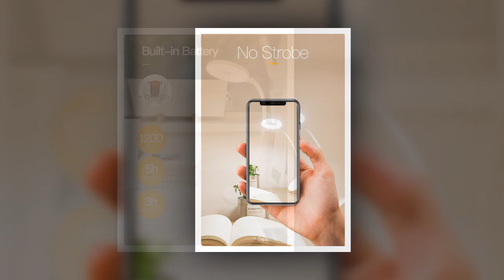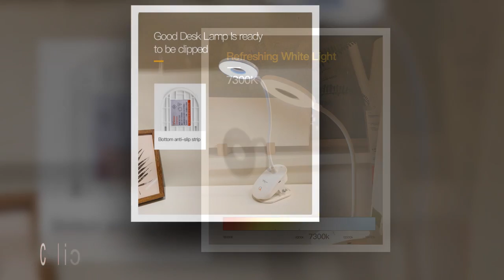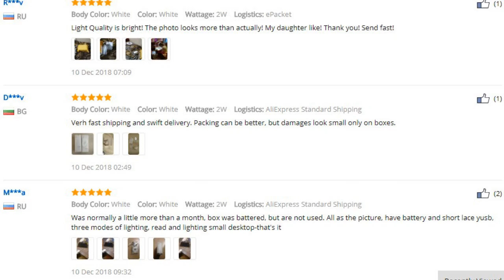YAGE USB Led Table Lamps | Eye Protection Reading Dimmer Rechargeable Table Lamps | Clip Desk Lamp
YAGE 18650 LED Touch On/off Switch 3 Modes Clip Desk Lamp 7000K Eye Protection Reading Dimmer Rechargeable USB Led Table Lamps

Price: US $27.18 / piece

Discount Price:
US $11.69

57%

Brand Name: YAGE
Item Type: Desk Lamps
Power Source: AC
Model Number: YG-T102
Style: Modern
Voltage:90-260
VBase Type: Wedge
Certification:CCC,CE
Features:18650 Battery
Switch Type: Touch On/Off Switch
Material: AcrylBody Material:ABSFinish: Polished Steeles Bulbs Included: Yes
Is Dimmable: Yes
Shade Type: ABS
Warranty:1 Year
Light Source: LED Bulbs
Glow Surface: Ring
Battery Type:18650
Battery:1200mAh
Color Temperature:7000k
Charging: USB
Place: Stand, Clip, Hang
Pillar:HoseColor: White
Power:2W
Open Modes: High-Middle-Low

Best Walking Shoes For Winter | Winter Walking Boots Reviews 2019 |

Our purpose, when making COMPILATIONS,
 is NOT to steal other peoples videos,
but to share with others your creativity, I always try to share sources,